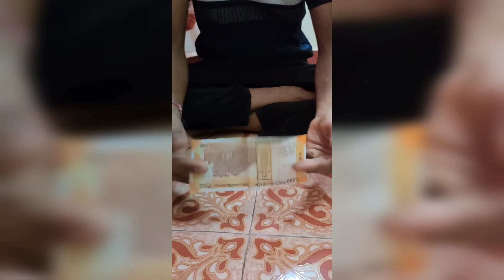5 Amazing 🔥 Science Activities & Experiments At Home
5 Amazing 🔥 Science Activities & Experiments At Home |

Time Stamp :

  00:00 Trailer
  00:10 Reflection Of Light
  01:08 Levitation With Air - Coanda Effect
  02:16 Levitation With Water - Bernoulli's Principle
  03:05 Gas Lighter & Pen Trick
  03:51 Leidenfrost Effect with Orbeez Ball
  05:00 Note Fire Trick
  05:51 Color Vanish Trick

2) DSLR
3) Action - Gopro